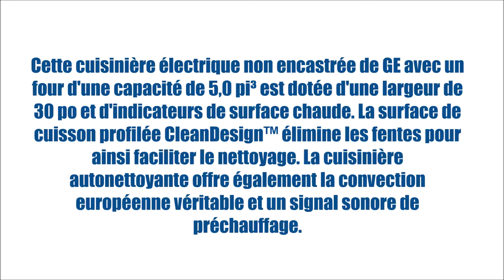PCS940SFSS (Cuisinières - Électrique encastrable) | BonPrix Électroménagers | Montréal - Laval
Cette cuisinière GE Profile™ Series est dotée du système TrueTemp qui gère la température du four pour assurer une chaleur constante et précise ainsi que des commandes électroniques SmartLogic avec capteur platine qui surveille constamment la performance du four pour assurer une gestion plus précise de la température.

MONTRÉAL:
1601 Rue Dickson
Montréal, QC
H1N 3T4

LAVAL:
1171 Desserte Nord Autoroute 440
Laval, QC
H7L 3W3

QUÉBEC:
3095 Boulevard Wilfrid-Hamel #104
Québec, QC
G1P 4C6